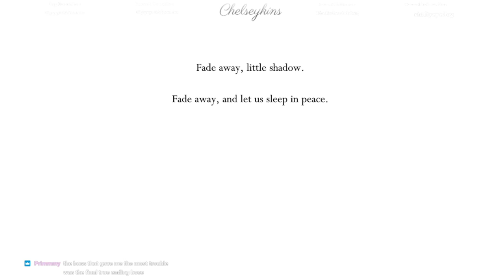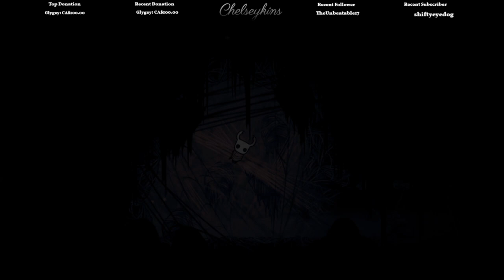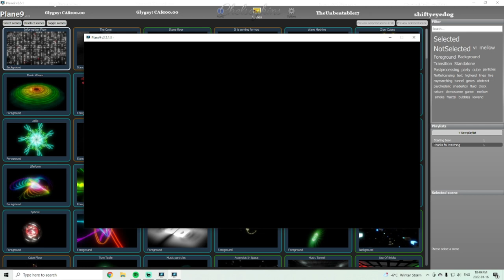Hollow Knight - Part 3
If you enjoy this content you can also check out my twitch live streams